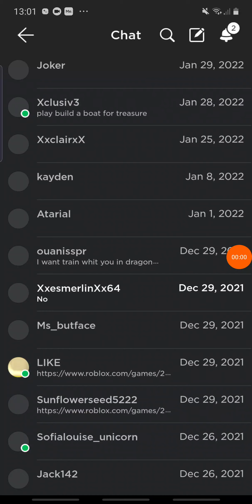roblox funky friday